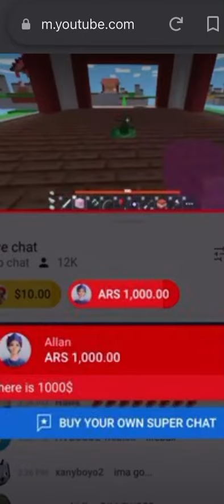Different Bedwars YouTubers reactions to donations!